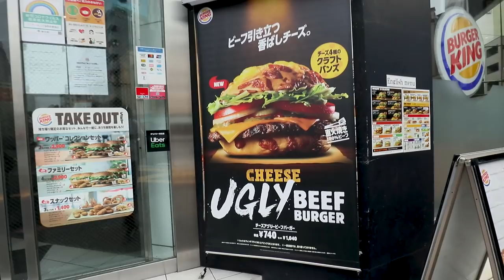Burger King Japan’s Ugly Beef Burger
Let's eat an ugly burger, ya'll.